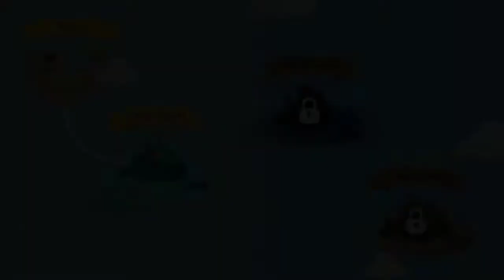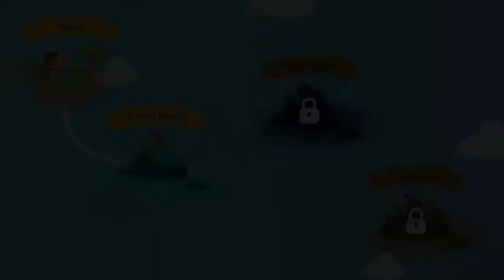The Fisher Cat | Android Gameplay #1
Best apps for kids and children games. Android and iOS gameplay.